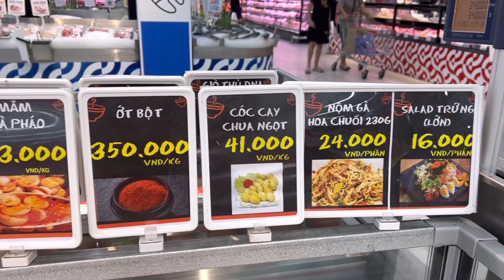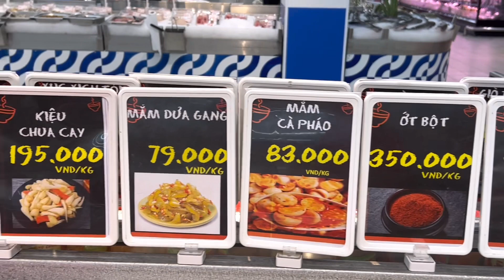Các con tự đi siêu thị mua đồ về nấu ăn/ Bất ngờ gặp chị fans trong siêu thị/ Mai le cuộc sống Pháp